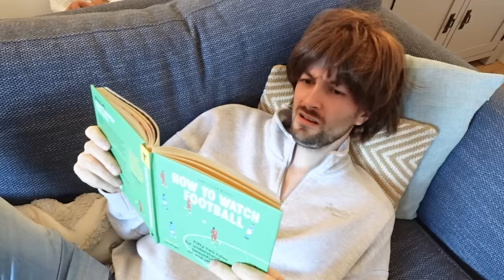I Say THIS Every Day! (Native English Speaker)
What does a native English speaker from The United Kingdom say every day? Watch this video to find out!

- Or, here!

And if you want $10 off your lessons, use this link! You're welcome ;)